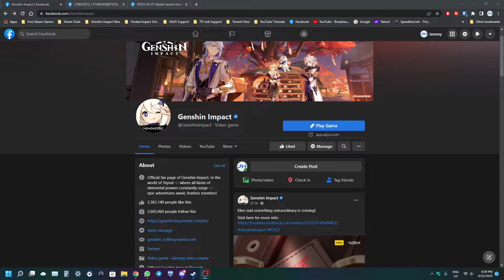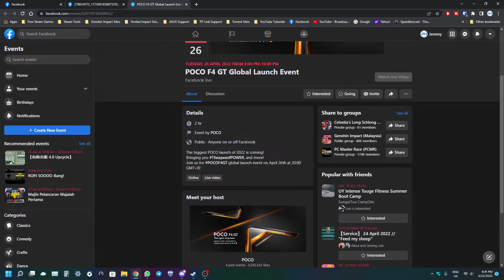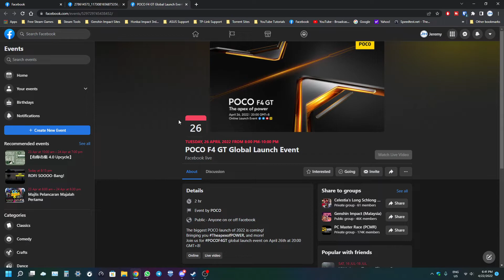Genshin Impact: Collaboration with POCO [Global]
Genshin Impact and POCO will be partnering together to launch a new device.